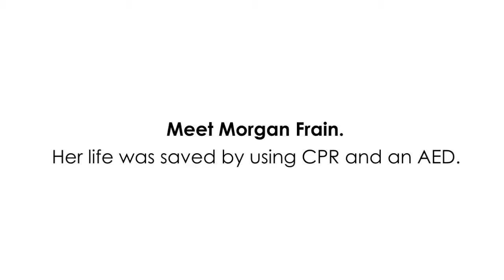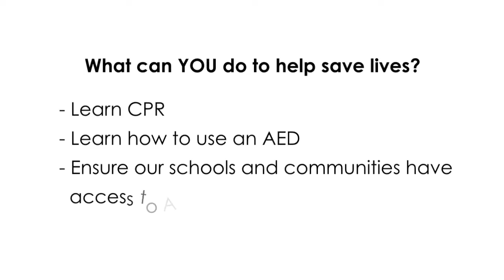Project ADAM: Preventing sudden cardiac arrest in children and teens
Project ADAM (Automated Defibrillators in Adam's Memory) aims to prevent sudden cardiac arrest in children and teens through education and life-saving programs. Project ADAM began in 1999 after a series of sudden deaths among high school athletes in southeastern Wisconsin. Many of these deaths appear due to ventricular fibrillation, a condition in which the ventricles cannot pump blood into the body.

In this video, see how Project ADAM, a program of the Herma Heart Center at Children's Hospital of Wisconsin, is making a difference by ensuring the cardiac chain of survival is available to our schools and communities.